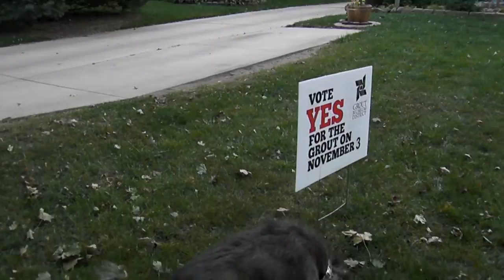Taking my Zoey Girl for a Walky-Walk on Oct17 2015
No biggie. just recording a small portion of taking 11 yr. old mixed breed Zoey Girl dog for a walky-walk on October 17, 2015.
She has had two Cruciate Surgeries on her left hing leg (knee, torn ACL tendon) and has also had her right leg repaired (surgically).
She does pretty well for an 11 yr. old dog that has had so many surgeries on her hind legs. I think she had what you call: ECLS or the TightRope® procedure. She did NOT have TPLO = wayy expensive, super long recovery.. just nasty and you usually have to go to a Veterinary Teaching Hospital to get this performed. Also mostly used in LARGE dogs... although my Zoey girl weighs 55#, so not a really small dog... Anyways.
I like to take her for walks as long as I and HER can possibly go... we don't go that far, but anything helps her sleep and prob. helps me as well.
I  love her so and woe the day she has to leave my life.   I have had her since she was 6 months old - rescued out of the back of a nasty old pet shop. She currently has a large (fluid-filled) tumor on her right side, but I am not going to put her through the surgery to remove it.   Hopefully it won't continue to grow and cause issues.  It is non-cancerous, so no real point in removing it and putting her through that.  We'll just live with it.